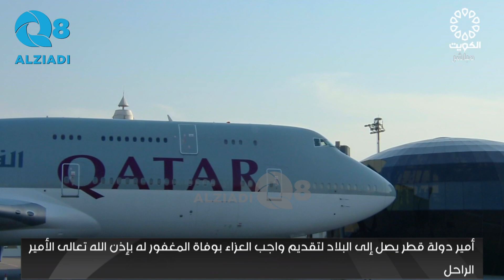سمو أمير البلاد الشيخ مشعل الأحمد يستقبل سمو أمير قطر لتقديم واجب العزاء بوفاة الشيخ نواف الأحمد